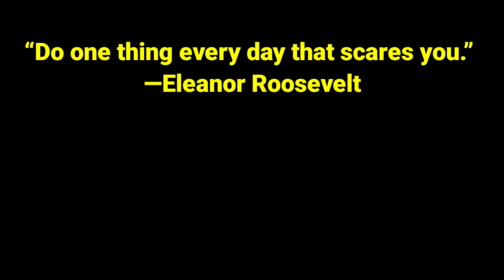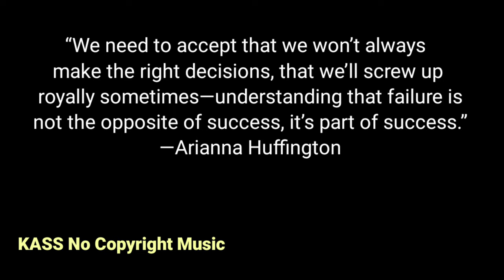Best Background Music for Videos that is Royalty Free and Copyright FREE to use for Content creators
Free Background Music For Youtube Videos No Copyright Download for Content
Creators
you can use this music for absolutely free, No need to get permission.
There are only 2 rules:
2) Add following Credit lines in your video description

CREDIT:
If you want to use this track for your video, please copy and paste to your

Here you can find
bgm,
background music,
free music,

✅ About using the music:

- You can NOT remix the music

No Copyright Royalty Free Background Music For Youtube Videos

Creators
no copyright desh bhakti song
no copyright independence day music
no copyright 15 august song
free background music for youtube videos no copywrite download,
no copyright background music, background music

set background music
joker background music
background condom music
background music
background fact video
Satya video background music
Manoj Dey
technical guruji
bansuri background music
diagram condom music
condom background music